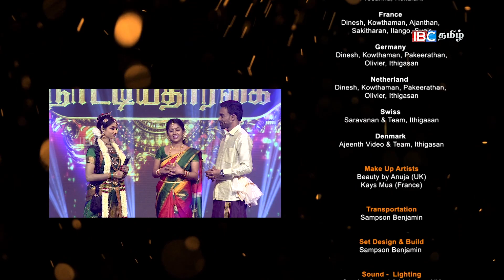Naatiyatharagai - Season 1 : Semi Finals -Ep16- Part 3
Bharatanatyam Talent hunt.
Produced by IBC Tamil

PRODUCER & DIRECTOR
Thiena K

CONCEPT & ADMINISTRATION:
OliviaT

ART DIRECTOR:
Benjamin Sampson

Hosts
Jeeva Mugunthan
Banuja Balendran
Nishanthi Nisanthan
Sri Thayalan
Amanda Basil
Tharani Mahendrarajah.

Judges
Anusha Satkunanathan
Arulmohan Murugiah
Chandravathani Vijayasundaram
Dayany Nagendram
Jeyanthi Yogarajah
Krishnapriya Gobinesan
Mathivathani Suthaharan
OliviaT
Pamini Chitranjan
Radhini Sivadharan
Savithri Emmanuel
Shanthi Ravindran
Sri Dayalasingham
Sumithra Sugendra

Special Thanks
Baskaran Kandiah
(Chairman, IBC Tamil)

Niraj David
(CEO, IBC Tamil)

Anoja Srikhanthan
Jeeva Mukunthan
Jumana Nazrana Jaffar
Luxman Karthigesu
Prithiviraj
S K Rajen
Sampson Benjamin
Saravanan Tharmalingam
Selvanathan Sumithiran
Suntharam Sri
Thirunavukkarasu Kantharuban

Brindan Sivanandan
(Pro System Services)

Kirikaran Velautham
(Focuscia Production Services)

Mahalingham Sooriyakumar
(Sooriya Sounds & Lights)

Thomas Osborne
(Collective- Wimbledon Studios)

Business Development,
Revenue Assurance
Suntharam Sri

Accounts
Sekar Guna

Country Rounds

Camera
UK
TN Nesanath, Avinash,
Presanna, Kokulan,

France
Dinesh, Kowthaman, Ajanthan,
Sakitharan, Ilango, Sugir

Germany
 Dinesh, Kowthaman, Pakeerathan,
Olivier, Ithigasan

Netherland
Dinesh, Kowthaman, Pakeerathan,
Olivier, Ithigasan

Swiss
Saravanan & Team, Ithigasan

Denmark
Ajeenth Video & Team, Ithigasan

Beauty by Anuja (UK)
Kays Mua (France)

 Transportation
Sampson Benjamin

Set Design & Build
Sampson Benjamin

Sound -  Lighting
Sooriya Sound & Lighting - UK
IBC Tamil

Sound & Lighting Eningeers
Mahalingham Sooriyakumar
Samuel Sooriyakumar
Thiena K

Studio Rounds

Camera
Antoney Yesuratnam
Avinash Prakash
Julian Fernando
Kirikaran Velautham
Nadarajah Niranchan
Olivier Thanapalji
Pressanna Selvaratnam
Sathiyamoorthy Sabeshraj
Suthakaran Mahalingam
TN Nesanath

Jimmy Jib
Kirikaran Velautham

DIT
Antoney Yesuratnam

Online Mixing
Thanuyaga Srikumar

Thiena K

Lighting Engineer
Jake Rivers

Jimmy Jib & Online Mixing Equipment
Focuscia Production Services

Lights, Screens, Sound
Pro System Services

Crown Bearers:
Nadarajah Niranchan
Thanushanth Shiraj Subash
Purusothaman Paramanantham
Thusan Sivakumar

Make up (Hosts)
Anoja Srikhanthan

 Scorekeeper
Esther Karu

Graphics
Raagul
Thiena K

Hospitality, Floor Managers
Sri Thushan
Selvanathan Sumithiran

Theme music

Music & Lyrics
Thiena K

Vocals
RJith, Olivia T

Veena
 Olivia T

Studio
Tonebird studios

Colourist
Shadrach

Editor
Thiena K